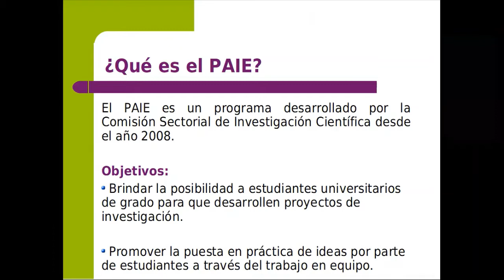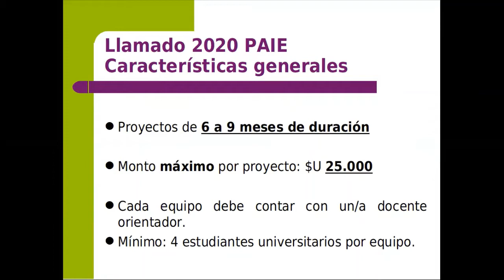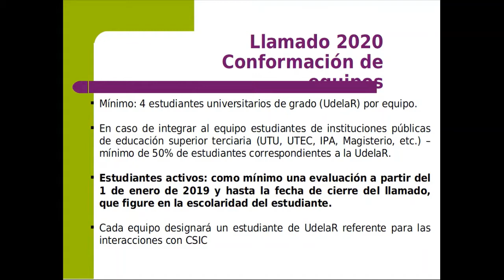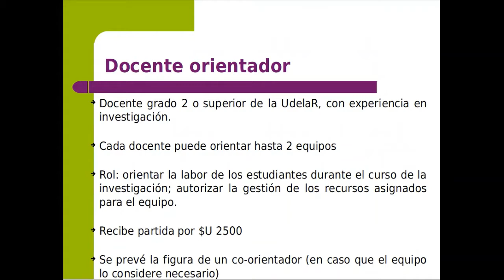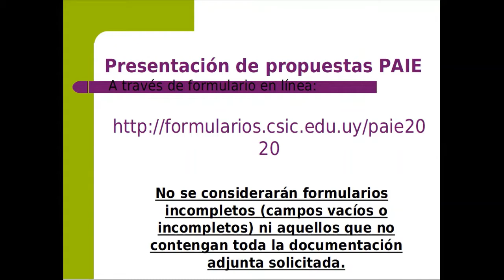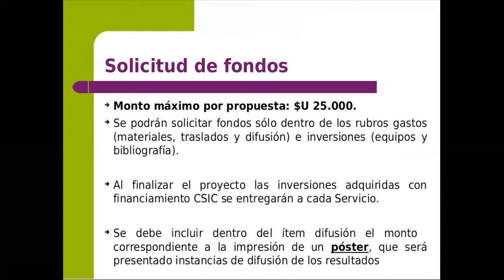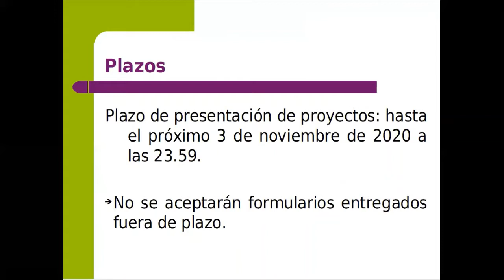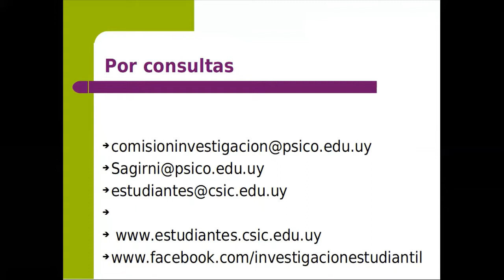Charla informativa sobre el Programa de Apoyo a la Investigación Estudiantil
Expositores:

Coordinadora Sagirni, Asistente Ayelén Gandolfo
GAIE Facultad de Psicología: Prof. Agda. Clara Weisz y Asistente Daniel Fagúndez.
Comisión de investigación: Asistente Académico Amílcar Davyt, Prof. Agdo. Jorge Chávez, Prof. Adj. Lourdes Salvo, Prof. Adj. Denisse Dogmanas, Prof. Adj. Beatriz Fernández
Invitados: Asistente Roberto Aguirre, Valentina Paz y Noelia Mediza
Ayudante I+D Johanna Orrego